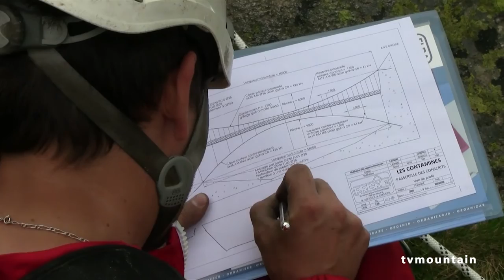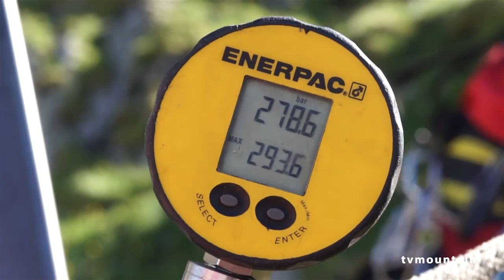Nouveau chemin du refuge des Conscrits Les Contamines Montjoie Mont-Blanc randonnée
Quelques mots de Guillaume Damin de l'entreprise Prisme sur l'implantation de la passerelle sur le nouveau chemin du refuge des Conscrits dans le massif du Mont-Blanc sur la commune des Contamines Montjoie...